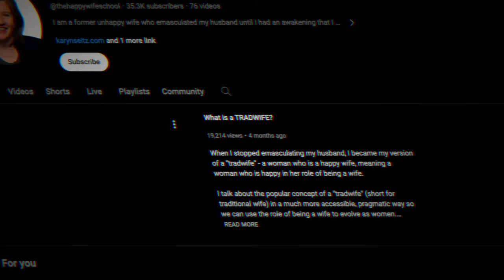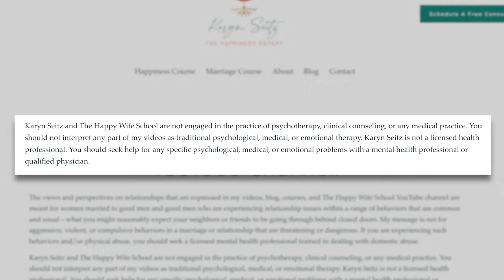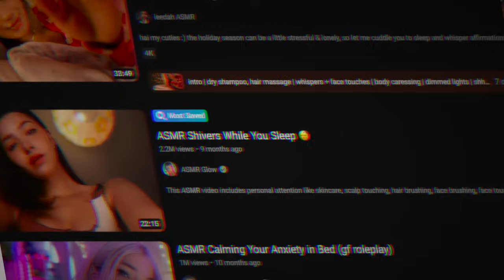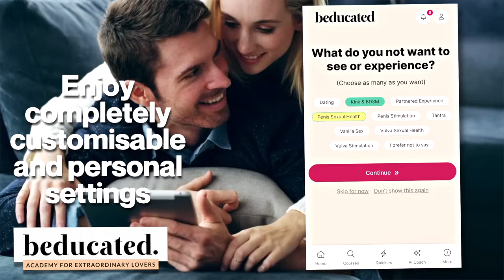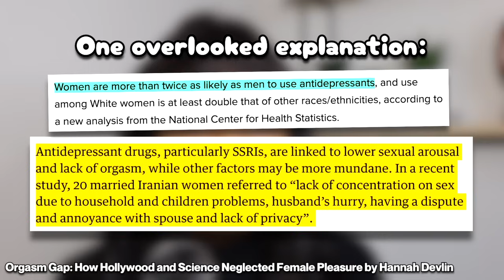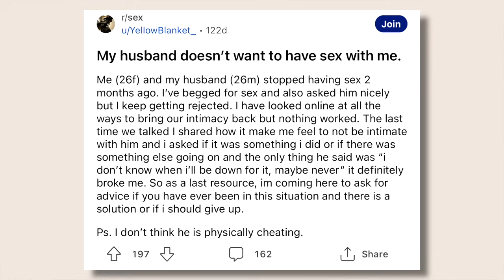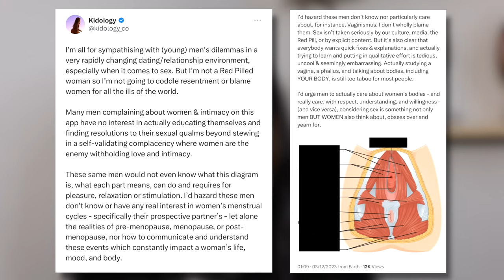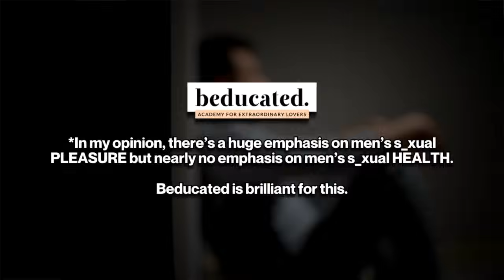Exploring the growing "MEN NEED S*X" discourse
TIMESTAMPS
0:00 Modernity's intimacy problem
- PART ONE -
6:21 We don't live in a "patriarchy"
12:35 We don't take s_x seriously
18:33 S_xual Liberation ≠ S_xual Education | Storytime about my s_xuality
- PART TWO -
28:58 The story behind "men need s_x"
30:21 Debunking The Happy Wife School's "Why Men NEED S_x"
45:13 The truth about women's pleasure that the Red Pill can't handle

EQUIPMENT
→ camera [for this video]
→ lens (17-55mm)
→ camera [for streaming]

NB. This has no impact on your purchase. Thank you so much for this additional support to the channel!